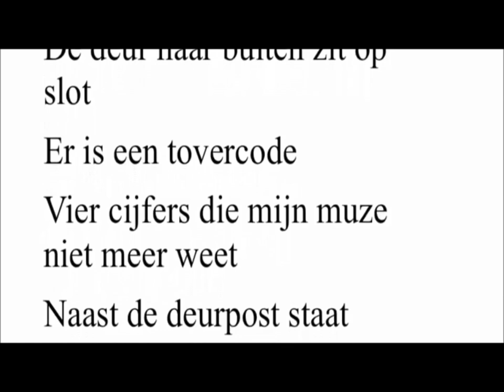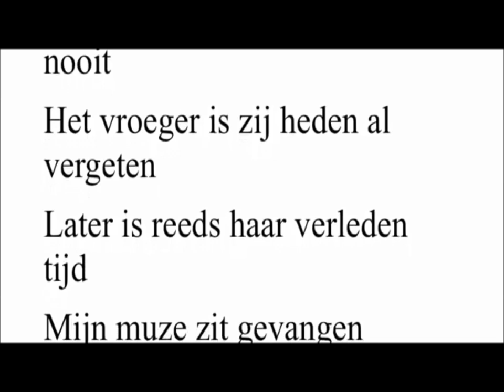My Muse by Marion Bloem Music by Remko Willems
Poem by Marion Bloem (1985) , video by Marion Bloem, translation by Wanda Boeke and Marion Bloem in 1993. Poem from the poetry books 'Thuis' and 'In de kamer van mijn vroeger' by Marion Bloem and published in the limited edition of 'Hoop op nieuwe woorden'. Music by Remko Willems